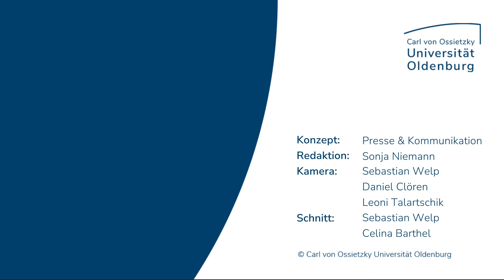Studierende über das Medizinstudium 3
Medizinstudierende verraten, was sie ganz persönlich mit der Universitätsmedizin Oldenburg verbinden.